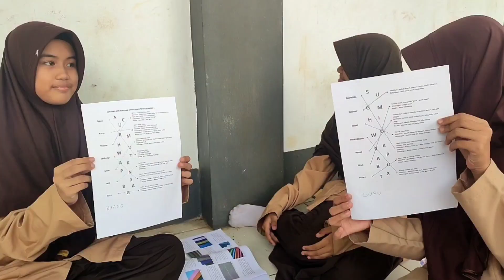Pelajaran Prakarya kelas 7